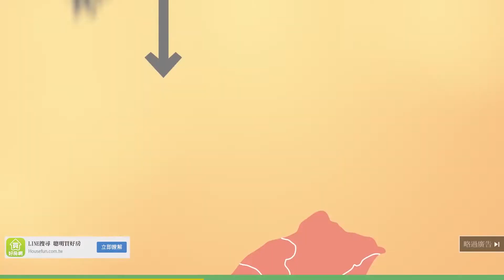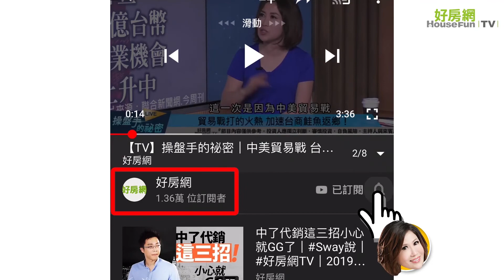三大角色如何拿捏？｜【好房網專訪】花敬群次長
題目：爸爸、教授、次長，不同的角色如何拿捏呢？

這個花爸爸 花教授
跟花次長的變與不變
有人會說你到次長之後
是不是想法立場或怎麼樣
那個我想是不是也請我們次長
可以也一併的來說明一下
其實當然啦
你都知道我們剛要上任的時候
我爸爸都跟我講說要做正嘛
我覺得我沒有對不起爸爸
那面對這麼這個高張力
或大家這麼關注
而且其實對人民生活
這麼息息相關的一個政策的責任
我認為一個我是說
反正我們覺得這個做法是對的
我們就努力的讓地方政府
讓中央政府讓民間
大家一起一定會努力來做
我的想法是說
我也珍惜有這樣的機會
我不能講說
展現自己的什麼專業或怎麼樣
我覺得倒不是
而是說幫社會解決問題
幫國家解決問題
因為其實我的態度
都會是很單純的
就是說這些問題就是要被解決
那越到這邊來越懂得
會越知道說自己不夠
自己能力沒有那麼好
要很謙虛
但是呢
要堅持
所以在謙虛和堅持之間
你必要是堅持的部分
你還是要繼續堅持下去
但是你可以不斷的修正
不斷的去調整
甚至不斷的去準備
所以我覺得
在這樣的時空背景底下
這樣的環境底下當政務官
其實很辛苦
但是我覺得都沒有什麼好抱怨的
反過來講是說
老天爺給我們這樣的一個機會和責任
台灣真的不能再等了
這些議題底下
真的太多等的機會了
二 三十年前
有一波房地產的炒作問題
那時候當然
有那時候的時空背景
做的這樣的事情
但是到了現在這個節骨眼的問題
不是只有房市的問題
那房子老舊問題
因為這二 三十年的延宕
碰 變得好嚴重
所以在我的心態上面
我們更是要去面對說
我們怎麼去均衡
各方的期待和需求
要了解一個很重要的因素是說
房地產市場或者是房價這個議題
現在只能軟著陸
它是唯一的解
沒有什麼好多說的
因為你這樣硬著陸
都更就垮了
這很嚴肅
這是非常嚴肅的事情
而不是說你打房
你把房價打趴了
你很正義
絕對不能這樣
因為我們沒有資格
沒有條件
應該說我們現在沒有這個條件
去讓房價突然間crash
但是我們應該讓它
Soft landing 軟著陸
在這個過程都更
和整個市場的調解
可以順勢的往前走
租屋市場可以漲起來
都更可以
危老可以順利推
那在這個軟著陸
可能5年
可能10年的過程
我們讓政府和市場
解決居住問題的能力變好
這就是至少在我心裡面
就是說唯一的solution
其他的都叫做雜音
這就做noise就是雜音
因為這不能講說不食人間煙火
而是在於說
國家面對的問題是這麼的嚴峻
所以你得均衡
你得全面的來看待這件事情
那我們在這個位置
我們只好當個中流砥柱
頂在那邊
管你外面怎麼風吹雨打
反正就是走這一條路就對了
時間到了
應該會有一些成績出來
所以說花爸爸 花老師 花次長
說實在話
我心裡面其實風平浪靜
我倒沒有說
好像一定要有什麼樣的差別
唯一可能比較遺憾的是說
沒有寒暑假
花爸爸沒有辦法帶孩子出去玩
花教授不可以去流浪
因為必須要來這邊做花次長
但是我覺得三年多了
那個感覺我也已經忘了
剛上任的時候我是很有感
寒假了暑假了
孩子們也會很有感
爸爸我們要去哪裡玩
可是我說 抱歉沒辦法
那個時候很有感
但是三年多
其實自己也進入到這個情境
其實都還好
所以說我覺得還是回到
我剛一開始講的那一句話
三年半前我爸爸講的那一句話
我覺得我沒有對不起他